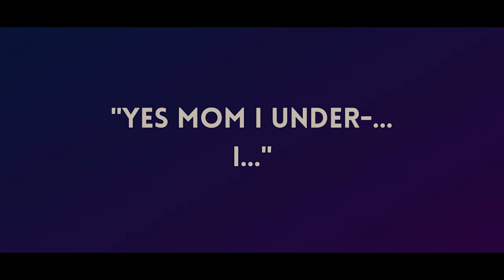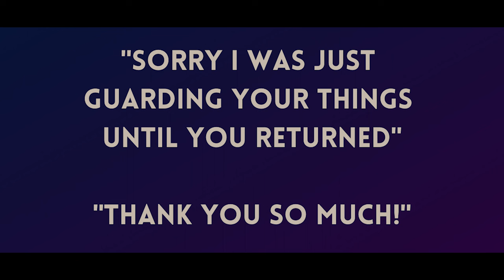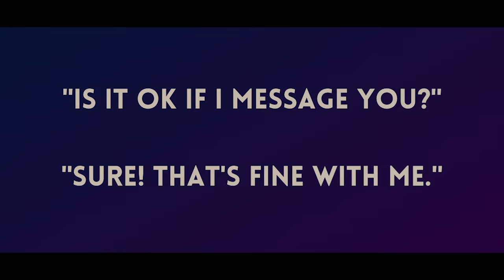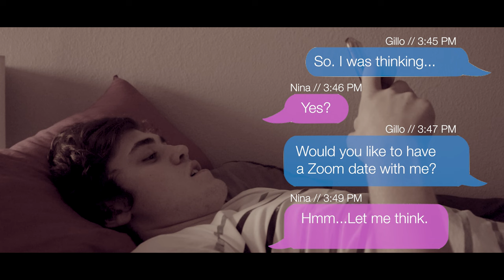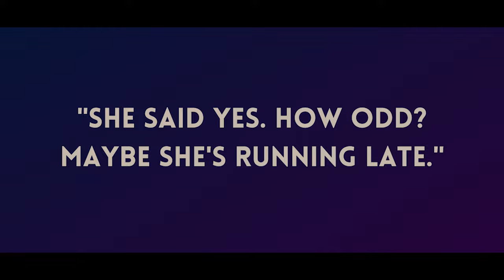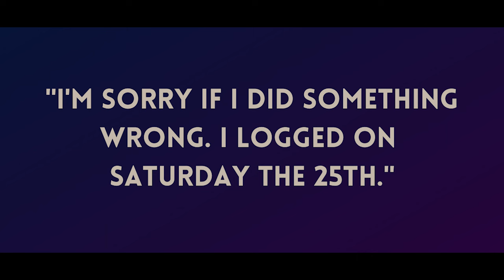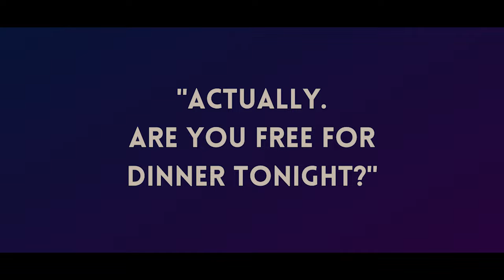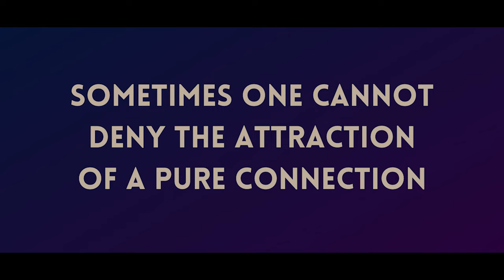Pure Modern Love (2022) Official Short Film - Premiere Version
A film by Katherine J. Espin
Starring Nina Marcelo and Gillo Giustolisi

An award winning short silent film inspired by the the wonderful work of George Gershwin's 'Rhapsody in Blue', we follow the post-corona love story of a young couple who find each other for the first time, despite them living in the same apartment building, and how they manage obstacles that prevent them from having a simple date. Their black and white normal lives, may or may not end up in blooming color.